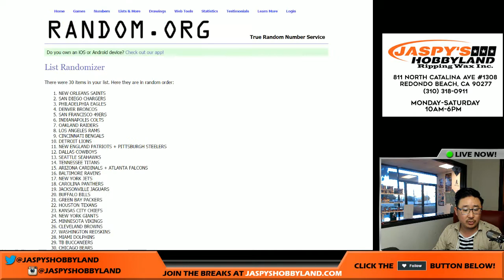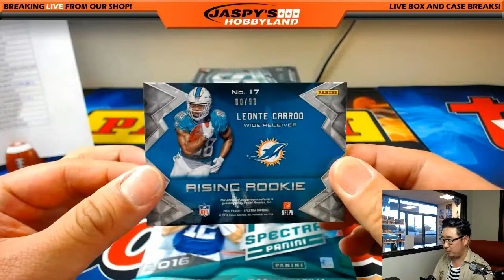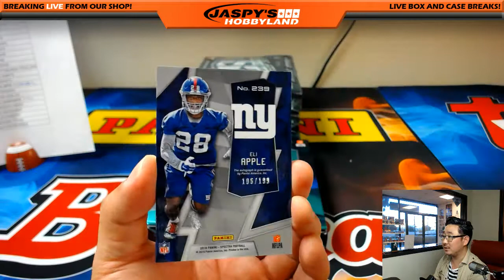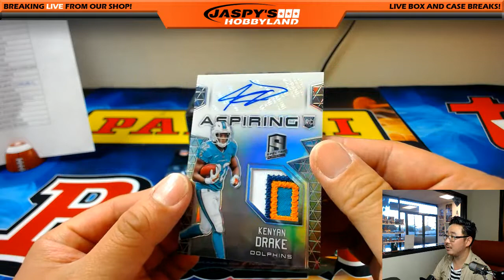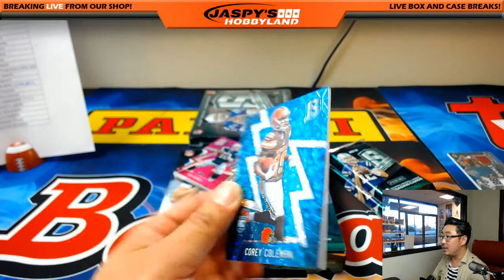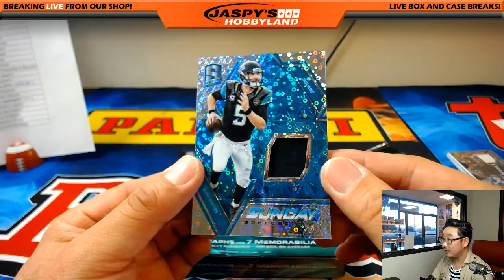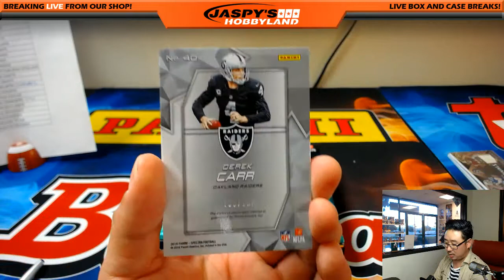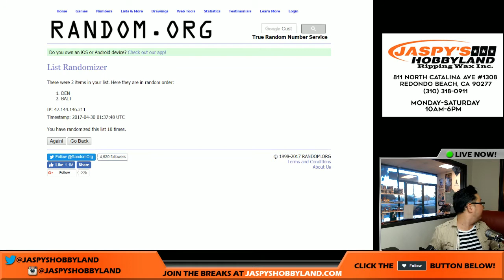Sat., 04/29/17 [4Box (1/2) RANDOM TEAM] #32 - 2016 Panini Spectra NFL Football